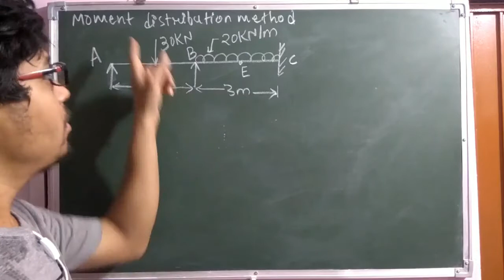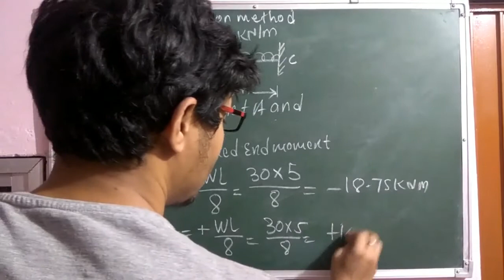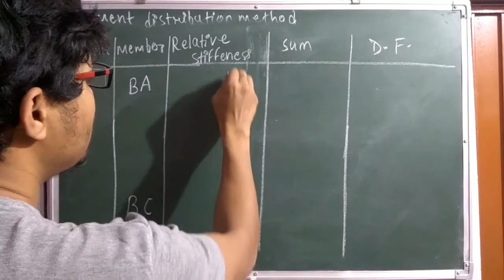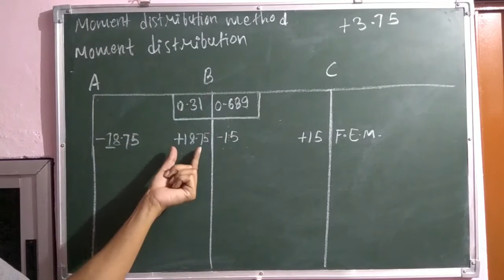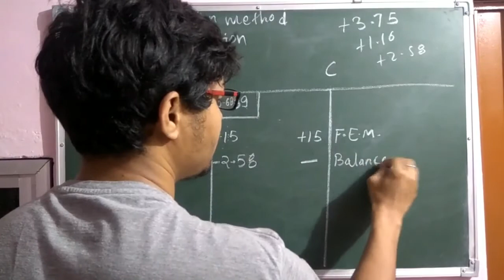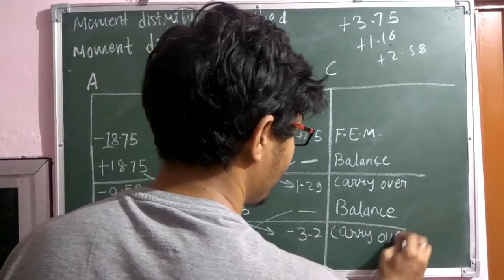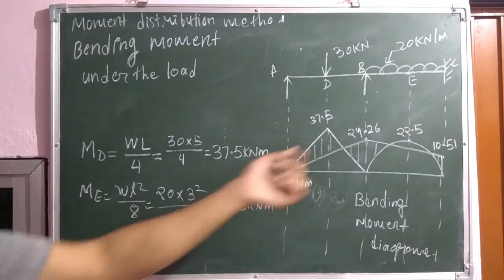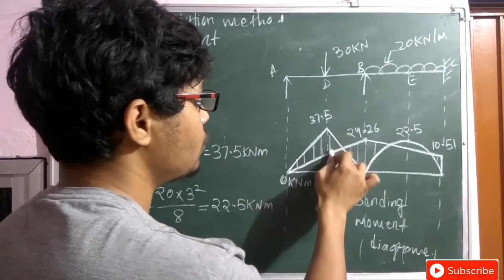Moment distribution method (Part 1)